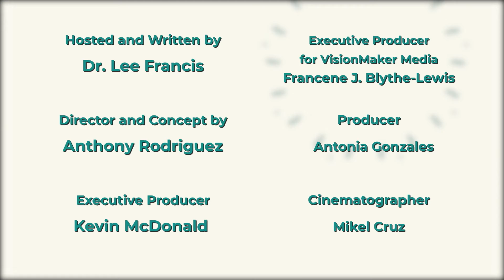Water Management | Indigi-Genius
Mni Wichoni. Translated, it means water is life. Indigenous peoples around the globe have long understood the importance of water and how it must be used effectively and sustainably. From the deserts to the oceans, Indigenous communities have a deep knowledge of how the cycles of water are interconnected with the  cycles of life. And, we're going to talk all about those interconnections today... here on Indigi-Genius.

Host: Dr. Lee Francis
Director and Concept by: Anthony Rodriguez
Executive Producer: Kevin McDonald
Executive Producer for VisionMaker Media: Francene J. Blythe-Lewis
Producer: Antonia Gonzales
Cinematographer: Mikel Cruz
Digital Artist: Lorena Molina
Lead Animator: Faith Perez
Editor: Anthony Rodriguez & Benjamin Yazza
Acoustic Guitar: Charles Montoya
Special Thanks: Storyblocks